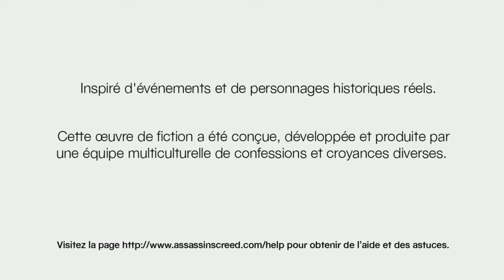Assassin's Creed I Trailer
I hope you enjoy watching this trailer of Assassins Creed 1.
Link to original videos:
Courtesy: Ubisoft Studios.